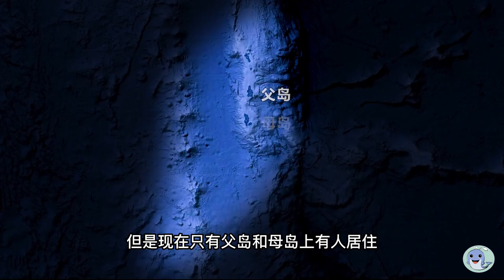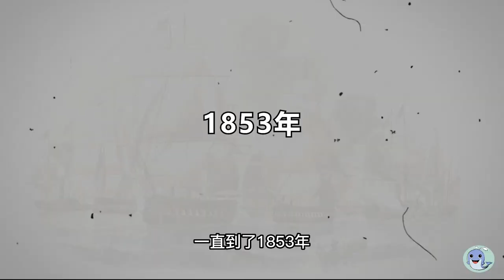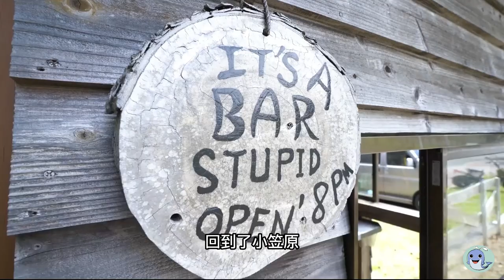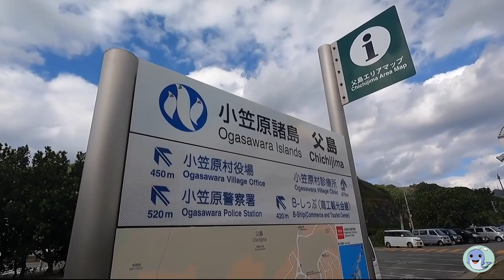距离日本1000多公里的小岛，却禁止岛上新生儿出生，日本怕什么？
在中国东面的太平洋深处，有一些远古时期由海底火山喷发形成的岛屿，这里到日本最近的距离有1000多公里，到亚欧大陆有近2000公里，无论到哪都显得非常遥远。

然而就是在这么一座与世隔绝的小岛上，生活着2000多位岛民，他们的祖先在岛上生活了有100多年，在过去小岛先后被美国和日本占领，到现在岛上人员复杂，日本政府甚至禁止所有人在岛上生孩子，那么这座岛上曾经发生过什么？又有哪些不可告人的秘密，今天我们就来聊聊这座太平洋小岛，小笠原的故事。